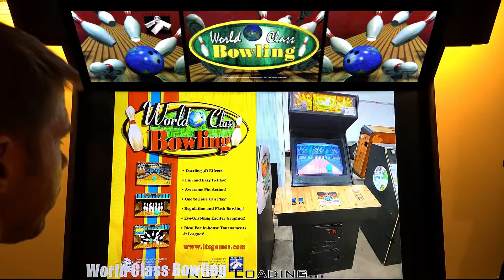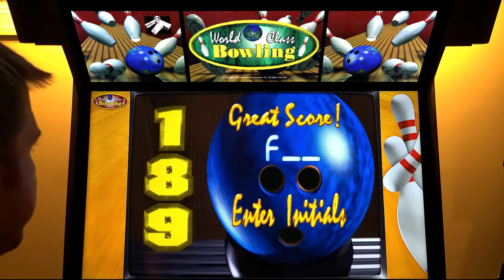World Class Bowling Arcade Cabinet MAME Gameplay w/ Hypermarquee